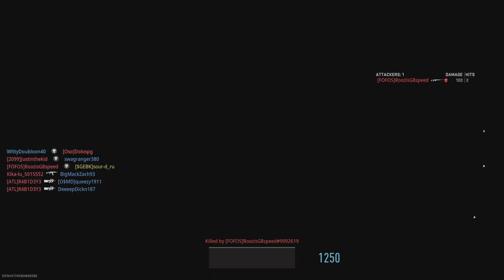Lucky Semtex Stick